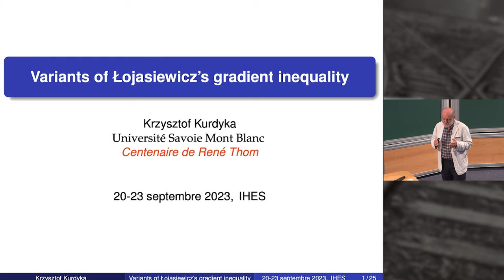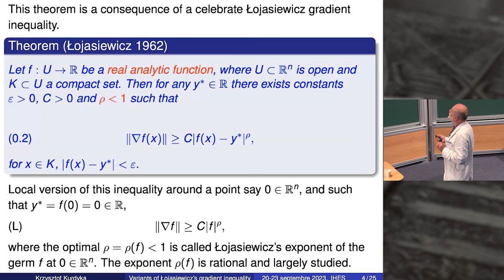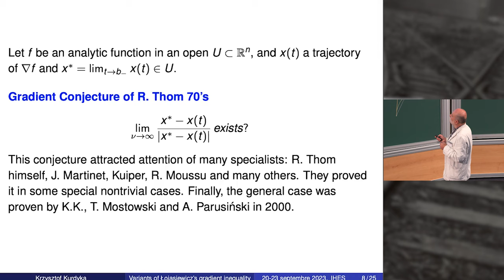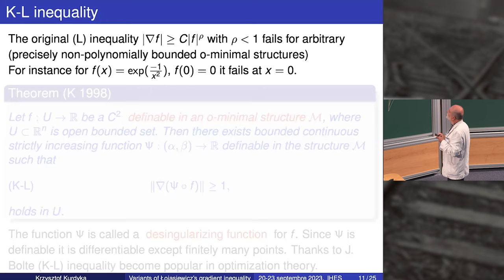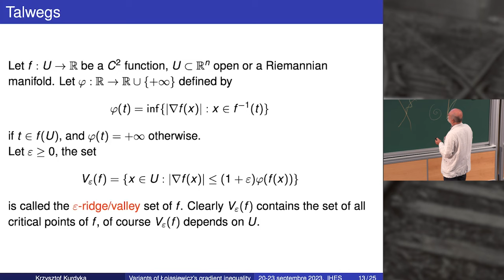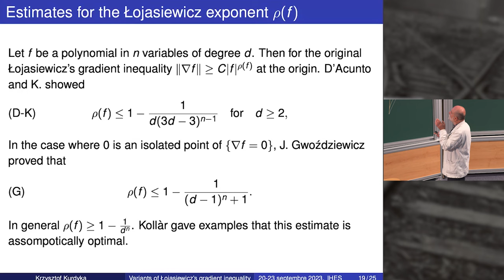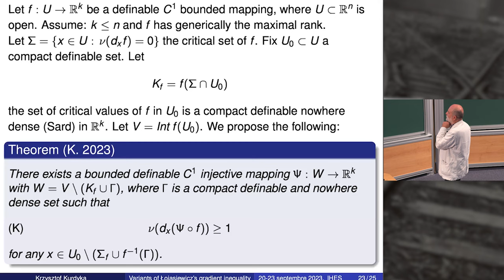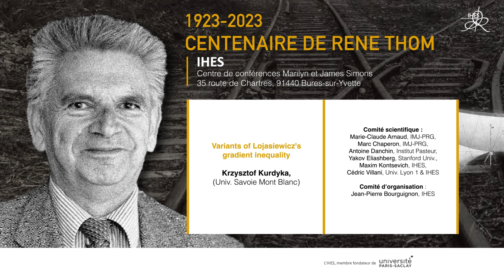Krzysztof Kurdyka - Variants of Lojasiewicz's Gradient Inequality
The celebrated Lojasiewicz gradient inequality (L) has an important consequence; the length of a gradient trajectory, between two levels, is uniformly bounded. So, a trajectory has a limit when approaching a critical level. It has inspired Ren ́e Thom to formulate the conjecture that the trajectory has a tangent at the limit.
I will describe various versions and extensions of inequality (L). I will state a variant of this inequality, which is valid for a map with values in a finite-dimensional vector space. It yields the boundedness of the volume of a submanifold transverse to the kernels of differentials of the map. This is an analogue of the boundedness of the length of gradient trajectories.

Krzysztof Kurdyka (Université Savoie Mont Blanc)